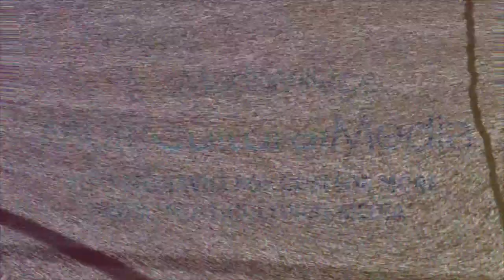Justin Johnson Cortez, The CW's "Walker Independence" | Multicultural TV Talk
Rising star Justin Johnson Cortez joins us to talk about his portrayal of Calian, a young Apache tracker who helps Abigail Walker on her quest for justice against her husband's killer, in The CW’s Walker Independence. As this is Justin's first series regular role, he talks about some of the surprising technical aspects behind working on a series that takes place over 100 years ago, how much it means to him as a Latino Indigenous actor to take on an Indigenous role, and how his mixed heritage allowed him to connect with his character.